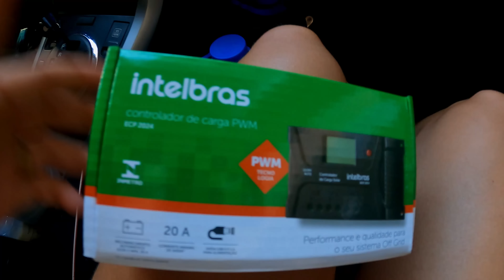ep149 ESTÁ DANDO TUDO ERRADO | Mini Motorhome